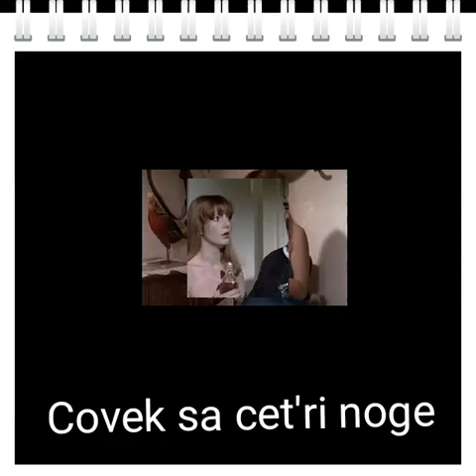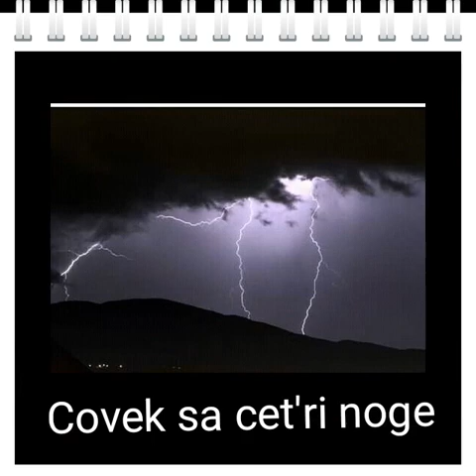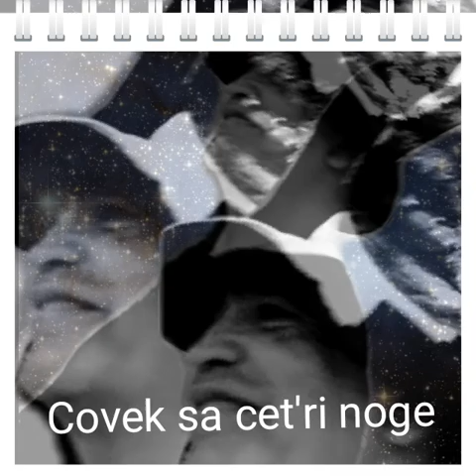Covek sa 4 noge(muuzika iz predstave) Gaga Babic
muzika tekst Gaga Babic aranzman Ivan S